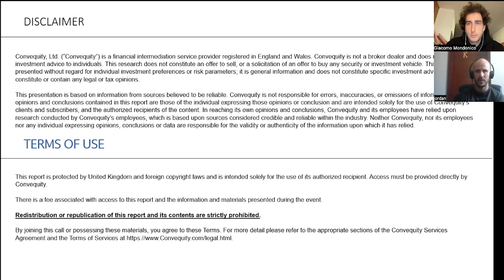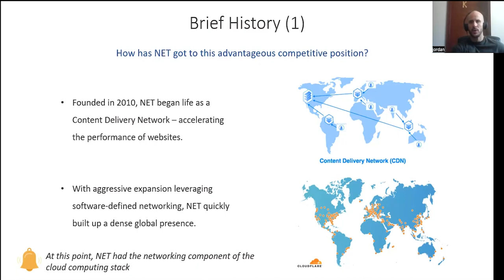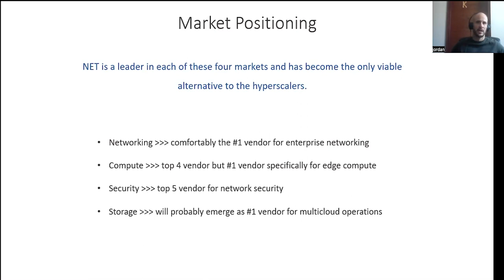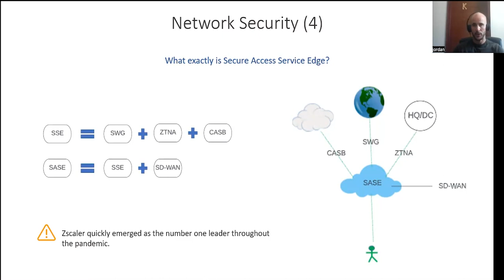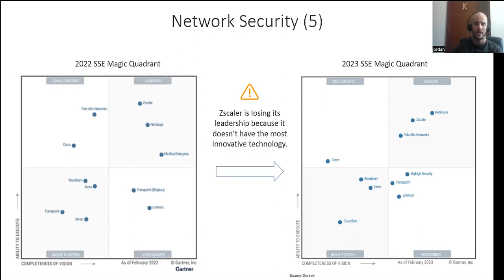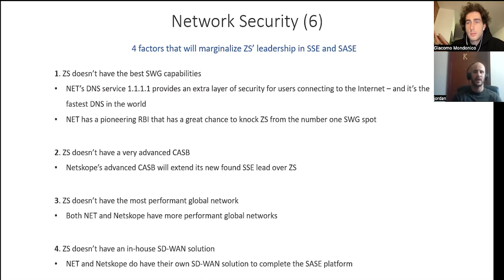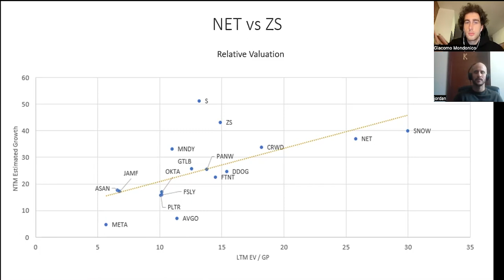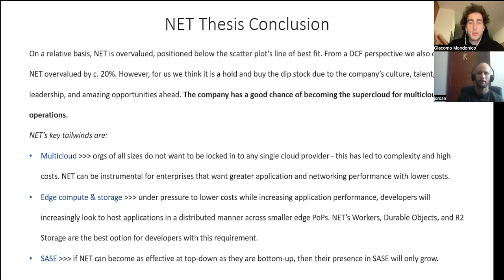CloudFlare 1Q Preview: How They Are Better Than Zscaler At Its Own Game.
makes a qualitative analysis on CloudFlare (NET) business model and makes a fundamental stock analysis. He starts by explaining how $NET was born and how it developed in the company it is today. He breaks down all the business segments where it operates points out the addressable market where it has the greater chances to expand. He later talks about the developments in the SASE segment and how it's challenging Zscaler (ZS) at its own game. Later on he explains the latest Gartner Report and shares his own view on why $ZS lost ground against other competitors like Netskope, CloudFlare ($NET) and many others. Later on he addresses the multiples in the cybersecurity sector with a graph of the Enterprise Value/ Gross Profit of all the companies in this field. In the end he shares his views on the phenomenons of remote working, consolidation in the sector and the latest comments of Zscaler's CEO on CNBC.

Check out the first video of the serie where Jordan Lambert, CFA explains the current trends in the cybersecurity sector

00:00 Intro + DCF Access
01:35 Disclaimer
01:45 CloudFlare Thesis Overview
02:35 CloudFlare Advantage vs Hyperscalers
07:30 Cloud Infrastructure Market Value
08:10 Brief History of CloudFlare
08:55 What is a Content Delivery Network (CDN) ?
09:25 Expansion
10:45 Launch of Workers Platform
11:40 The move in the SASE market
12:40 The launch of Durable Objects
15:55 Introduction of R2 Storage
17:30 CloudFlare’s Market Positioning
19:20 CloudFlare’s Total Addressable Market
20:55 Paradigm Shift in Network Security
23:55 How Cloud and Pandemic Changed Network Security
24:30 How SASE’s need was born
26:35 How SSE and SASE work
30:00 Demand Changes During and After the Pandemic
31:00 Gartner Report Explained
31:35 2022 Gartner Report Explained
32:05 How Zscaler lost its leadership
32:15 Jordan’s Point on Netskope
32:50 How CloudFlare Made it in the Gartner Report
33:05 Why ZS is likely to lose leadership in SSE and SASE
33:40 NET advantage in Secure Web Gate vs ZS
38:50 ZS is losing in the Cloud Access Security Broker field
39:40 Why NET has a better global network than ZS
40:35 Net’s advantage for the SD-WAN solutions
42:00 Is Zscaler delivering more value?
46:30 Is Remote Working here to stay?
48:15 Could CloudFlare engage in M&A?
52:40 CloudFlare’s advantage in SASE
53:10 Why OpenAI chose NET for ChatGPT
53:50 Why Email Security can strengthen NET’s competitiveness
54:25 EV/ Gross Profit in the Cybersecurity Sector
55:35 is CloudFlare reasonably valued?
56:00 Is ZS undervalued compared to NET?
56:35 CloudFlare vs Zscaler in the long term
01:02:30 CloudFlare thesis conclusion